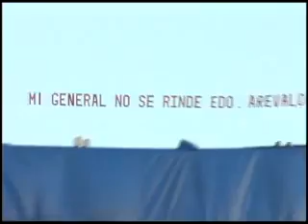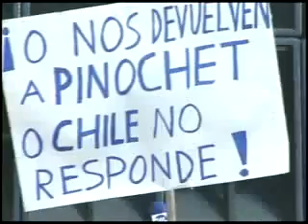Piñera defendiendo a Pinochet.flv